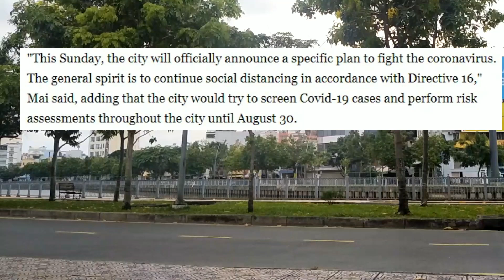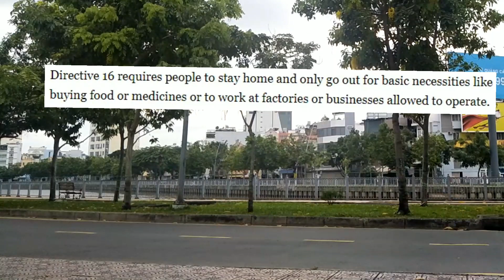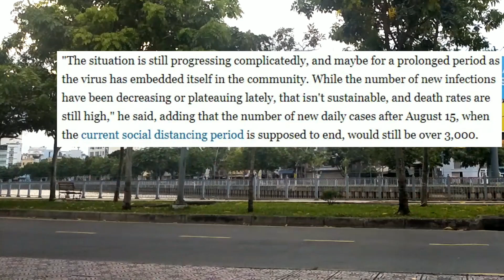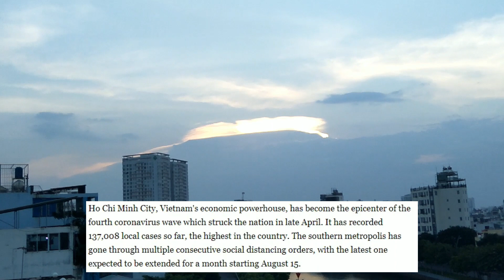HCMC to EXTEND Social Distancing AGAIN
HCMC plans to continue it's social distancing status until at least September 15 in response to sustained coronavirus threats, the municipal Party Committee said Friday.